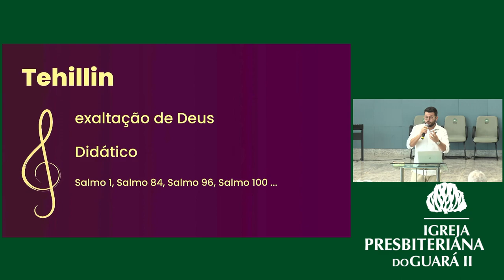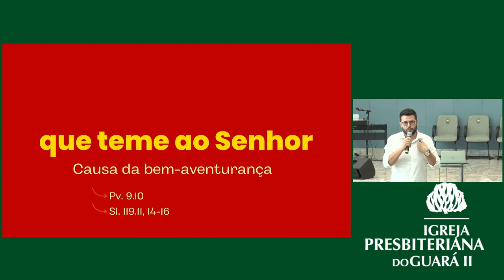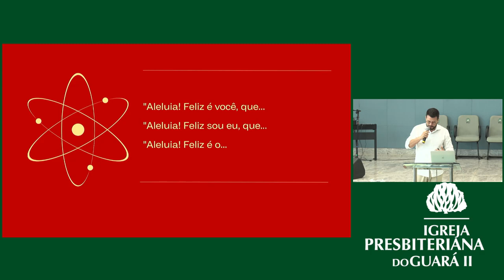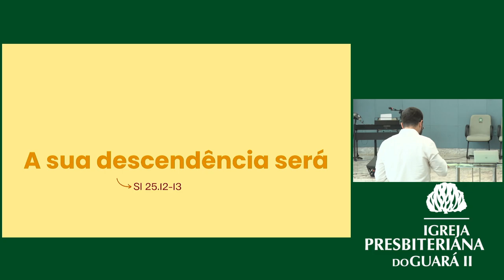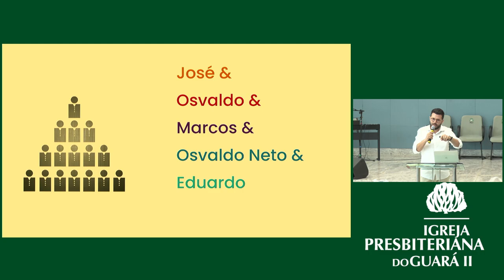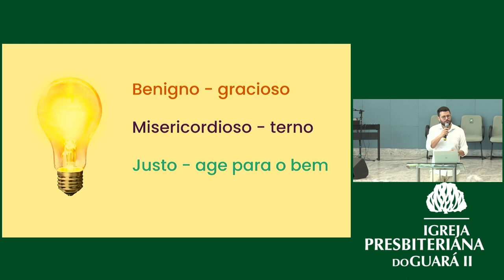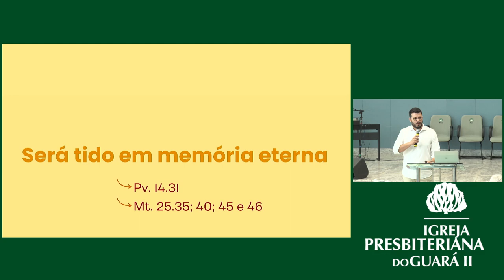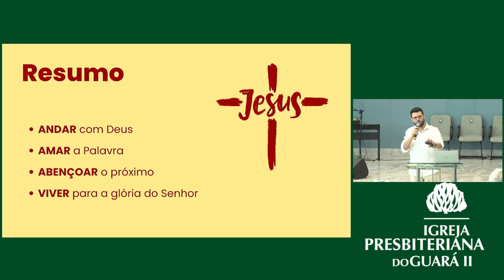O Legado de um Homem de Deus | EBD Até que a Morte os Separe - Aula 5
Professor: Presb. Osvaldo Neto

• Mensagem transmitida às 10h30 do dia 24 de setembro de 2023 na Igreja Presbiteriana do Guará II – IPGII. ⤵

💎 Acompanhe a Igreja Presbiteriana do Guará II 💎